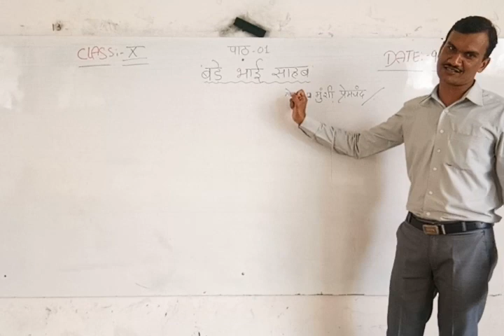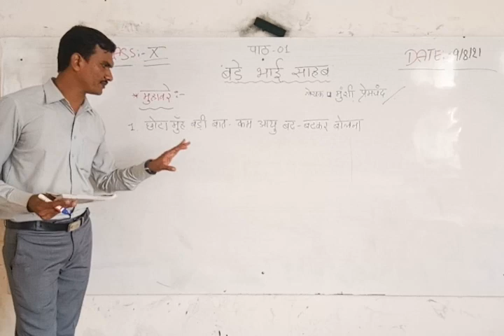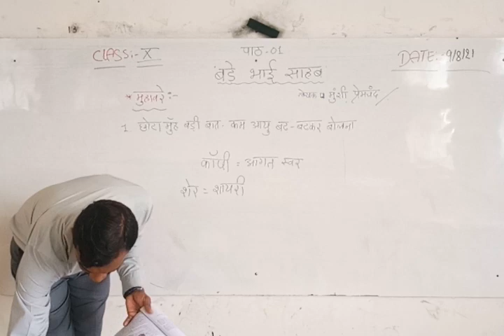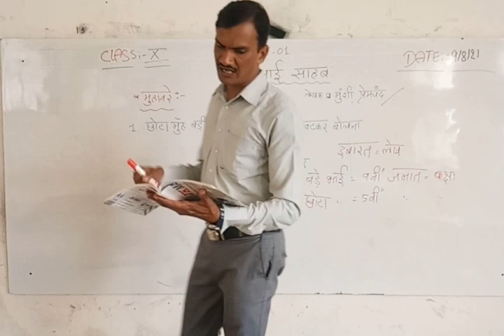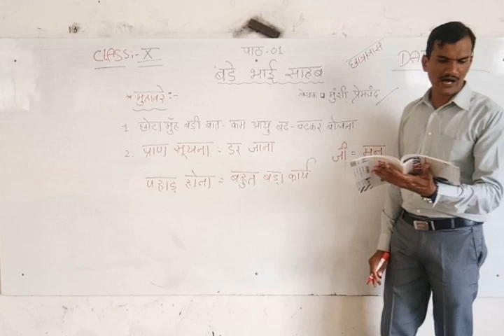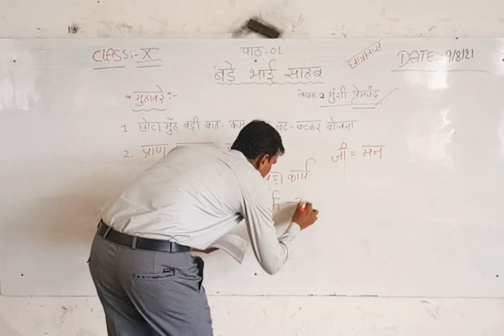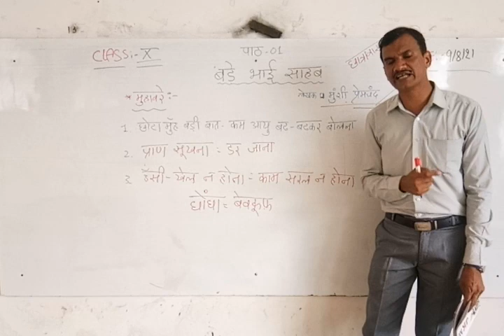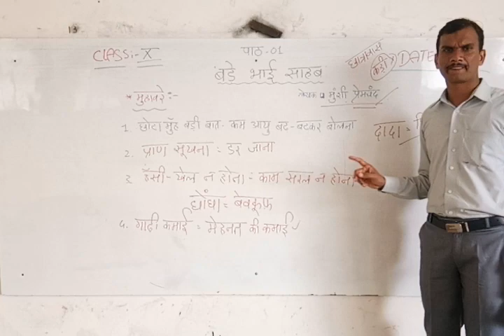CBSE 10 HINDI BY FAIROJ SIR DAY 1